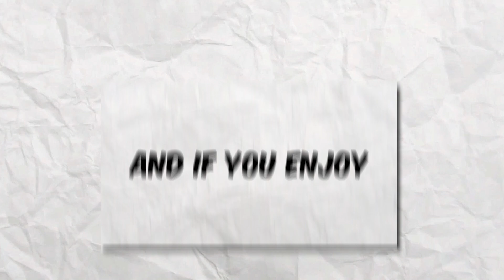Five Elders In One Piece Explained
In this video, join us as we explore exactly who the Five Elders are in One Piece and what their plans are in terms of being the world government. It is no mystery to fans that these five elders in the world government have most definitely become a force to be reckoned with. While their individual strengths and abilities remain unknown, it is evident that they call the shots and they have done so ever since the 100-year century void as well as the 800 years prior that Joyboy reigned supreme.

If you've been curious as to who they are and what their main objective has been then you're at the right place!